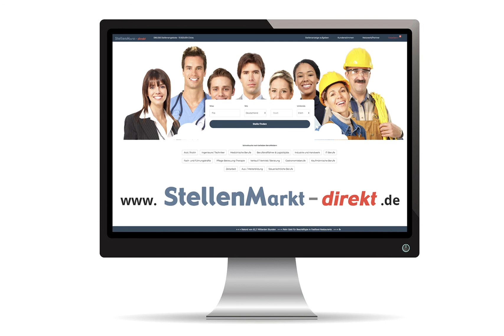LKW-Fahrer in Eckental, gesucht:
DIE PROFIS FÜR IHREN ROHBAU!

Wir suchen:
■ LKW-Fahrer
■ Baumaschinenführer mit FS Kl. C1E
■ Handwerker, Helfer

Wir bieten übertarifliche Bezahlung und eine verantwortungsvolle, abwechslungsreiche Tätigkeit in einem
motivierten, eingespielten Team!

Interesse?
Dann freuen wir uns auf Ihre Bewerbung!

Eco Bau Eckenthal GmbH & Co. KG

Bild: Adobestock